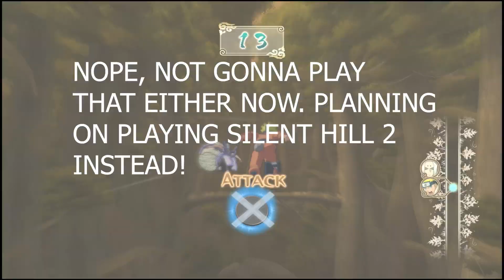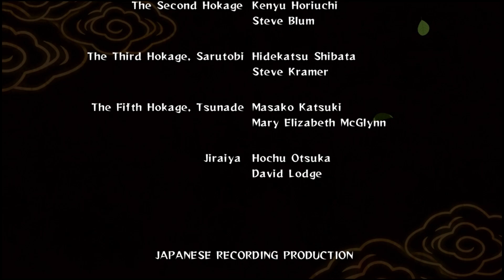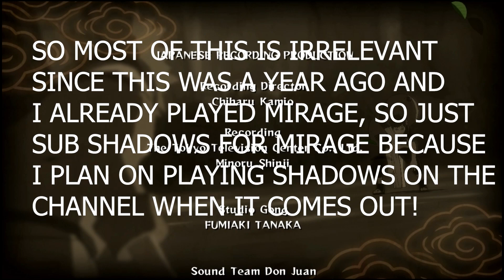CURSE MARK VS NINE TAILS!! Naruto Ultimate Ninja Storm Playthrough (PS5) THE END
Naruto Ultimate Ninja Storm playthrough THE END! We continue to pursue Sasuke, taking down all the sound ninja in our way! We finally catch up to Sasuke at the Final Valley where we go all out!

SHOUT OUT TO THE HOMIE RJAY for letting me use his music.